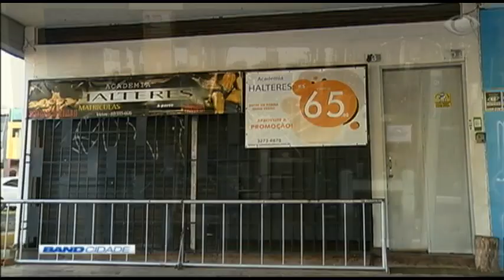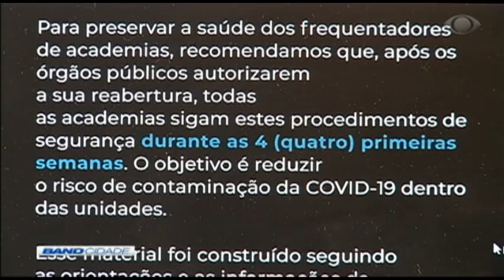Band Cidade 2ª Edição 29/05/2020